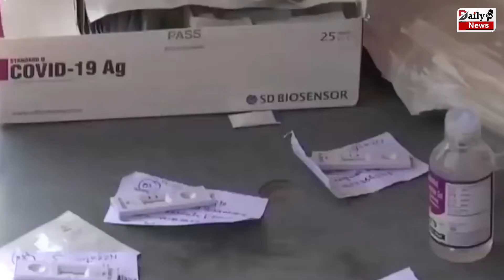UP Corona Update : यूपी में खत्म हुआ कोरोना का संक्रमण ! आज मिले कुल इतने नए मामले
Uttar Pradesh Corona : उत्तर प्रदेश में खत्म हुआ कोरोना का संक्रमण ! आज मिले इतने नए मामले

Uttar Pradesh Corona: Corona Infection Ended In Uttar Pradesh ! So Many New Cases Found Today | Corona Virus And Corona Virus Vaccine All Latest News And Updates

EDITOR ►Shadik